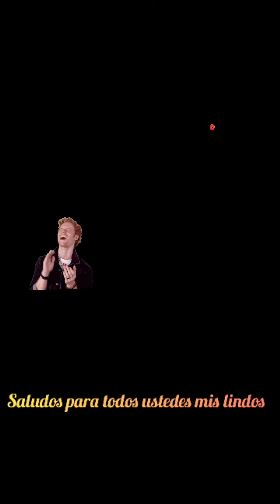TikToks @nalaaramat😉😂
Sólo entretenimiento😉 en estos dias tan pesados para algunos, Saludos para todos mis suscriptores los amo😘😍